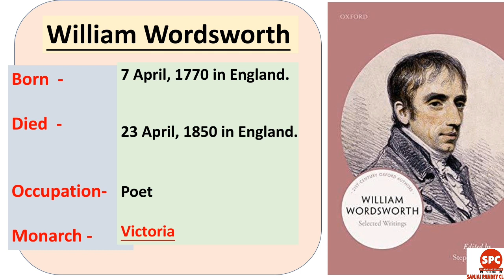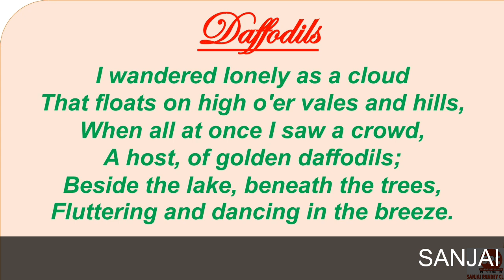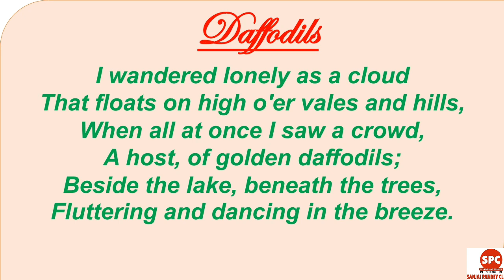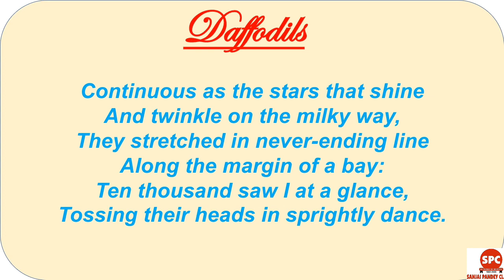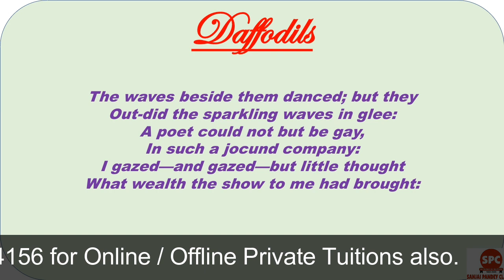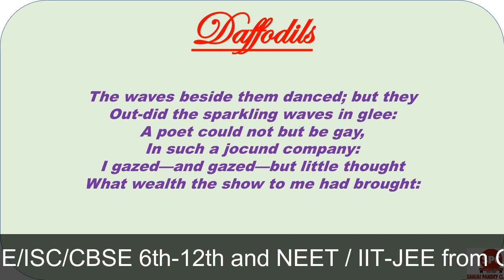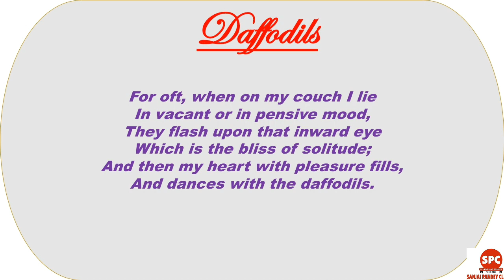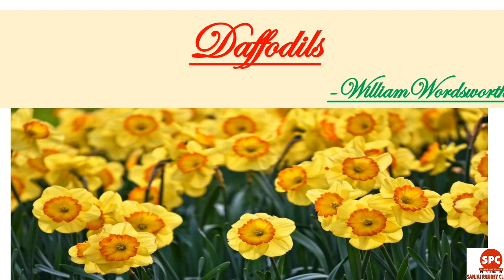Class 10th ICSE English Poetry: Daffodils I Full Explanation by Bhaskar Sir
Keep learning, keep growing. Download the Mobile App for ICSE/ISC/CBSE 6th-12th & IIT-JEE/NEET

SANJAI PANDEY CLASSES is an ultimate institute for ICSE/ISC/CBSE 6th, 7th, 8th, 9th, 10th, 11th & 12th and IIT-JEE/NEET